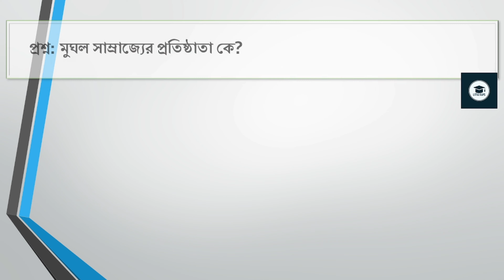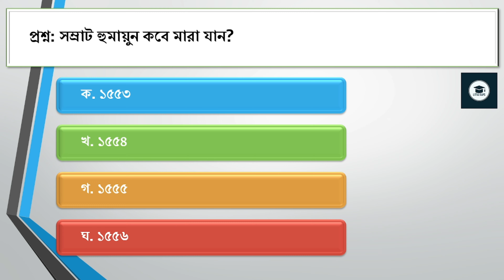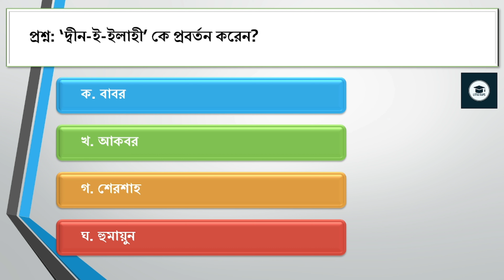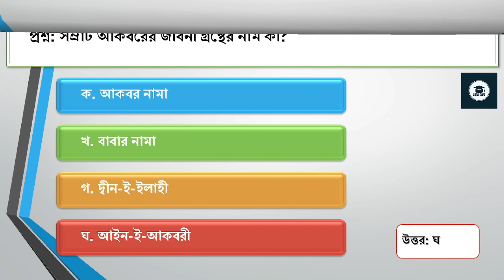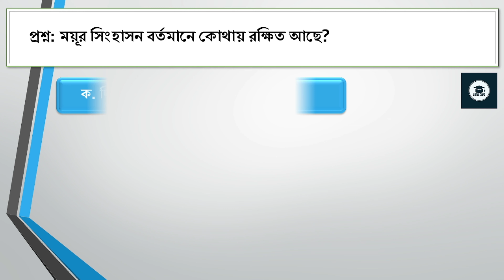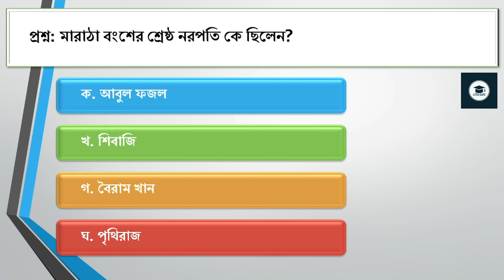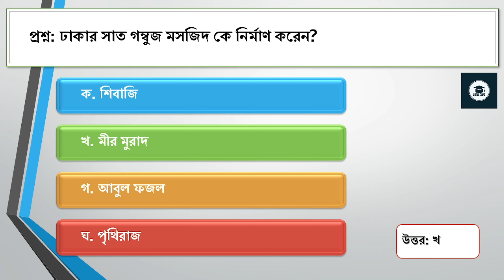MCQ Practice. Sub: মুঘল আমল। সব কিছু এক ভিডিওতে। All you want to know.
আসসালামু আলাইকুম। প্রিয় শিক্ষার্থীরা এই ভিডিও তে আমরা ‘মুঘল শাসনামল’ তাদের বিষয়ে বিভিন্ন চাকরির পরীক্ষায় আসা প্রশ্ন এবং উত্তর গুলো জানবো। সকলের সুবিধার্থে আমরা ভিডিওটি MCQ পদ্ধতিতে সাজিয়েছি। আশা করি সবাই ভিডিওটি ভালো করে দেখবেন এবং আপনার পড়াশোনার প্রতি মনোযোগ দিবেন। বাংলাদেশের মুক্তিযুদ্ধ থেকে অনেক প্রশ্ন আসে। সবগুলো প্রশ্ন এক ভিডিও তে দেওয়া সম্ভব না। এতে ভিডিও অনেক বড় হয়ে যাবে। তাই এই বিষয়ে পরবর্তীতে আরো ভিডিও দেওয়া হবে। সবাইকে ধন্যবাদ।